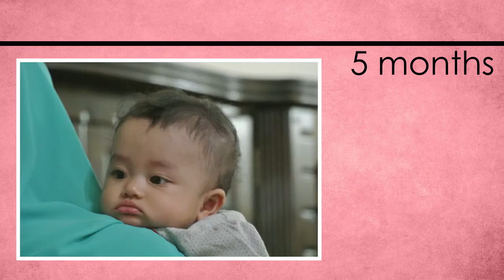Amna Hafiya: 0 to 10